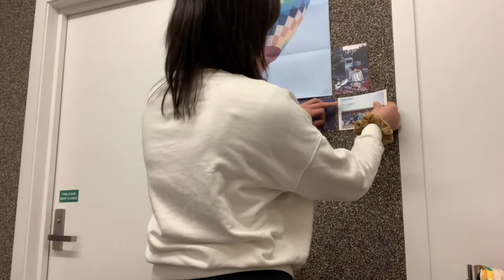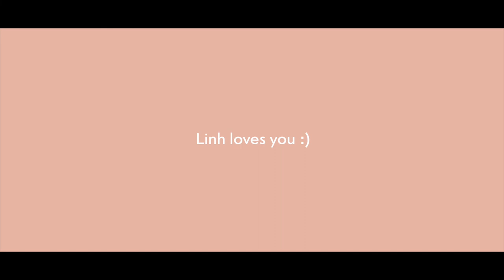Boarding school move in: my first week back after holidays! | Linh's Things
Moved back into my boarding school dorm about a month ago! Here's my first kinda chaotic lowkey boring week edited to seem kinda fun hahaha wish me luck for the second half of this year  😅
anyway, have a nice rest of your day/night wherever you are and ty for watching!!